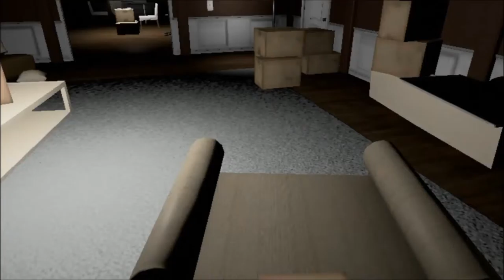Emily Wants to Play 7 - Concert Stories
Awesome! High Five! Abstinence!